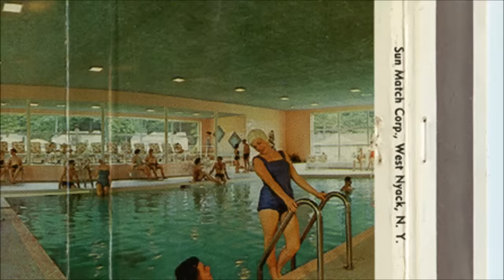Photography Finds Location Of 1960s Postcards To See How They Look Today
Not long ago an old matchbook laying on photographer Pablo Iglesias Maurer's desk caught his eye. Or rather, it was the postcard-like picture on it, of a resort complex built in the 1960s. It got Pablo wondering how the place looked now, and the answer has led him to make an amazing photo series called Abandoned States.

The picture came with the title How to Run A Successful Golf Course, but when Maurer got to the place, it was clear the owner of Penn Hills Resort didn't follow that advice. He pointed the camera at the decaying building at roughly the same spot and did a '5-decades-after' shot of the place.

Ever since then, Pablo was hooked. He ordered more 60s postcards from eBay and started going around the country capturing these once beautiful buildings that now stand abandoned only as faint memories of what once was.

"The postcards, have their own haze—the places were never as nice as they look. I often struggle to get the two images to line up, as well. But time blurs the difference, and brings everything into focus."